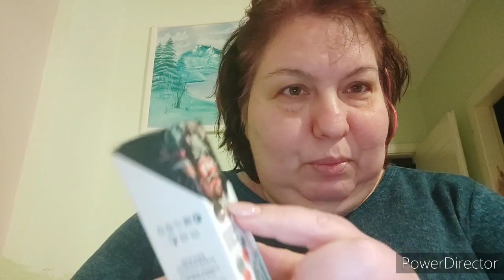Οργανικό σπρέι με Μουμιγιό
Παραπάνω πληροφορίες:
messenger Giouzakova Olga
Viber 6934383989